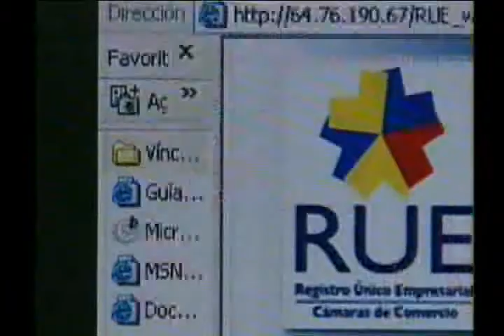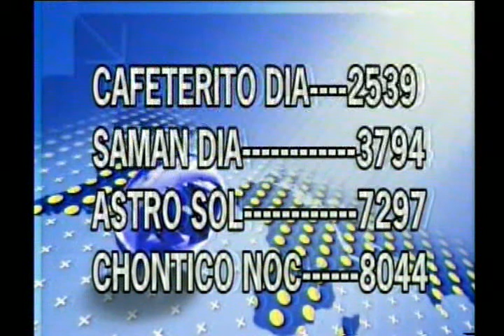Noticiero de Buenaventura del 5 de marzo de 2013 parte 6